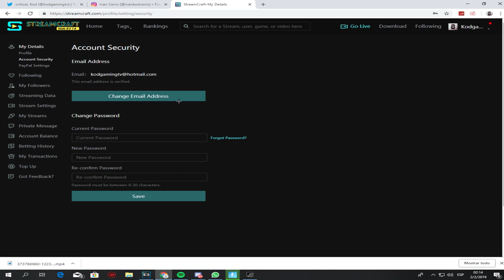Estoy al nivel de los Pros en este video de Fortnite?